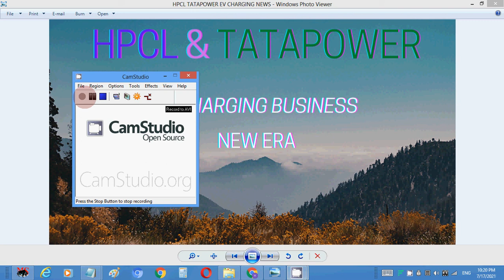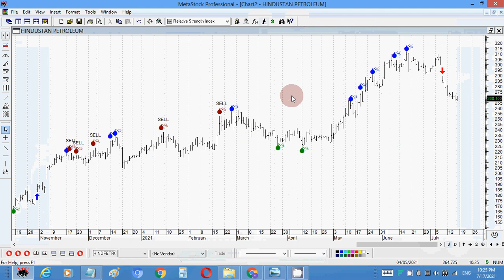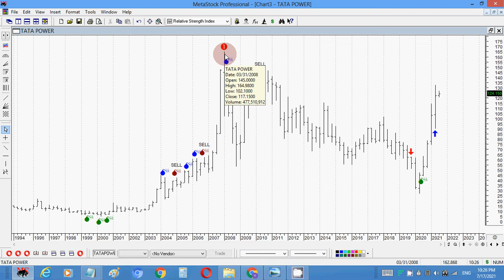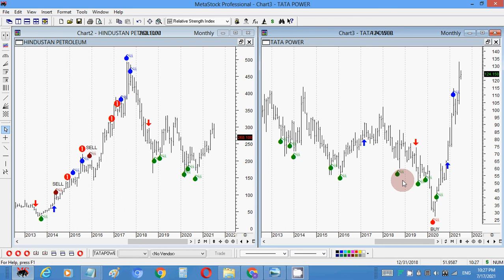TATAPOWER HPCL NEW EV CHARGING POSTED ON 17 JULY 2021 @ 10 28PM